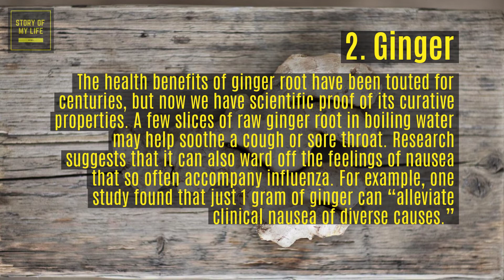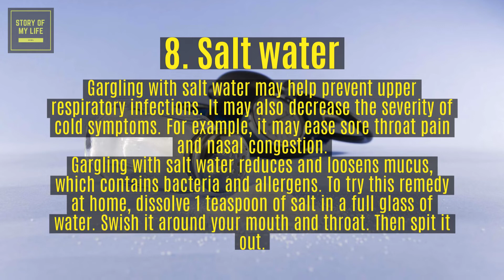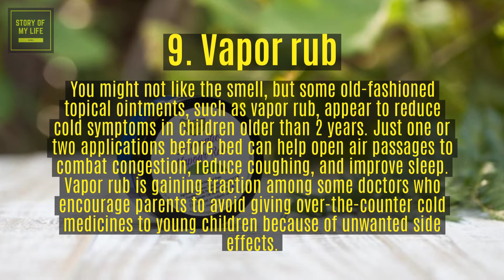Cold and Flu: 10 Home Remedies (Remedies That Actually WORK 2019!!)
Being sick, even when you’re home in bed, isn’t fun. The combination of body aches, fever, chills, and nasal congestion can be enough to make anyone miserable.

There are plenty of home remedies that can alleviate your symptoms and get you back to normal. If you still feel sick after a few weeks, make an appointment with your doctor. If you have trouble breathing, have a rapid heartbeat, feel faint, or experience other severe symptoms, get medical help sooner.

Never miss a daily video about home remedies.